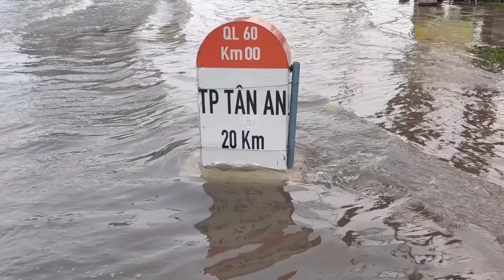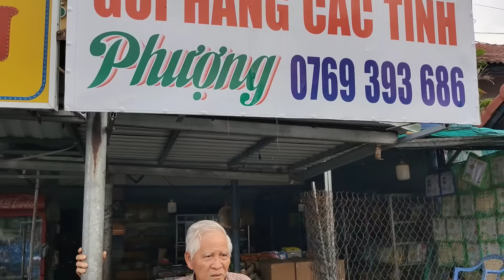Giải Cứu Tiền Giang 2 Lần Gánh Chịu Đỉnh Điểm Sắp Trụ Hết Nổi Bất Ngờ Nước Dâng Cao Mùa Khô Hạn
+Vietnamese Temple and Communal House Festival Review
+Tien Giang beauty tho was suddenly hit by high flood waters and everyone had no time to react.
+Khmer festival review
+festival review in Vietnam
+Vietnam big festival review